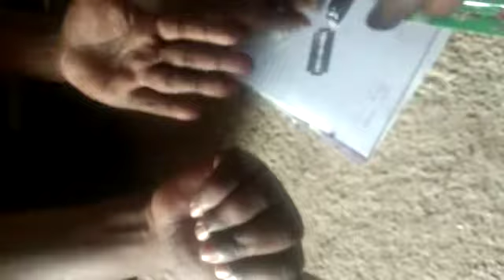Sulemani hakik Stone testing 7620493359